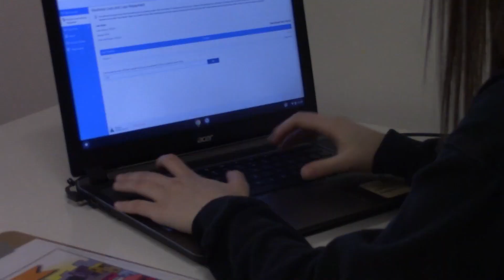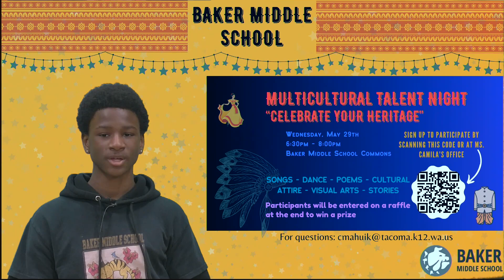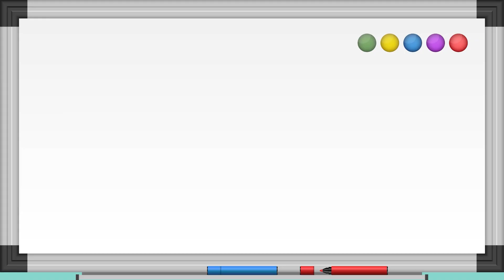3/20/24 Baker Broadcast